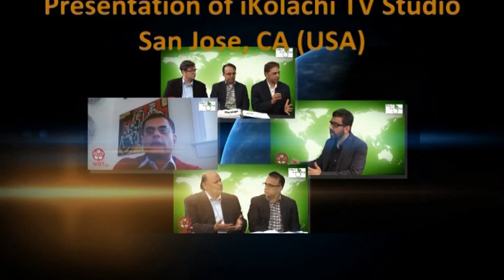Mayor Sadiq Khan, Trump, Aftab Ahmed tortured by Rangers, Western women unsafe in India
Why did Londoners elect Sadiq Khan?  Is Donald Trump close to getting the Republican Party nomination? Why was MQM’s Aftab Ahmed tortured by the Rangers?  Is India a safe travel destination for western women?
Viewpoint From Overseas team members Misbah Azam and Ali H. Cemendtaur discuss these and other current topics.